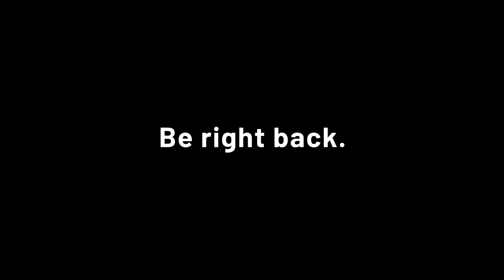ger/br battelpass aufgaben erlädigen mit mein frauchen